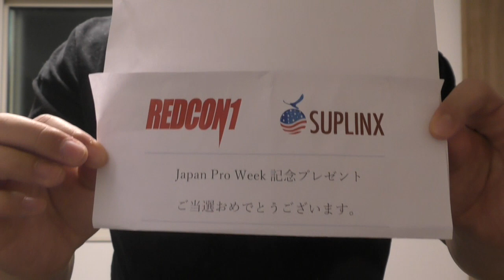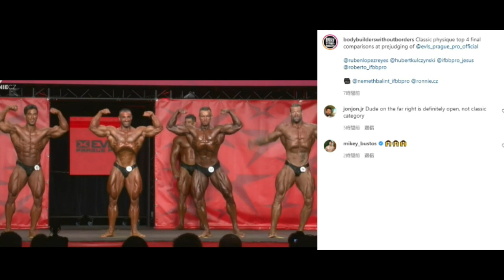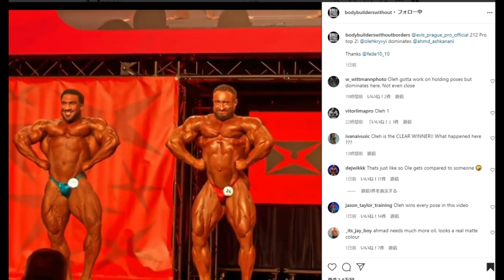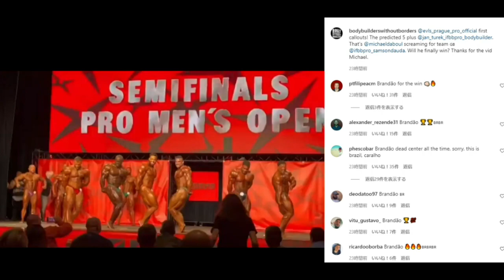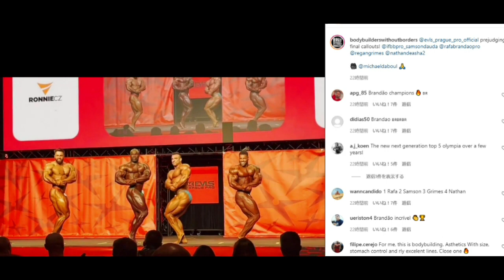カイグリーンのサイン入りサプリとシェイカーを手に入れました ＋ 山岸さんを教えるミロシュから、また1人オリンピア出場決定！【ボディビル,フィジーク】【ハトクマ】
この調子で、どんどん色んなマッチョのサインを集めていきたいんです。

本日の目次↓
0:11 サプリンクスさんのプレゼント企画に当選した話
3:21 プラハプロの大会結果

常時20%OFFになる割引コード↓↓
T20TomoyaH